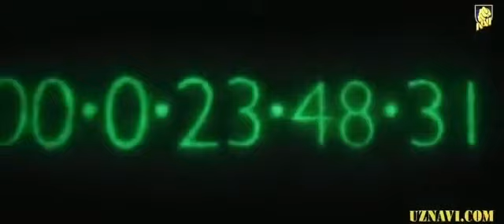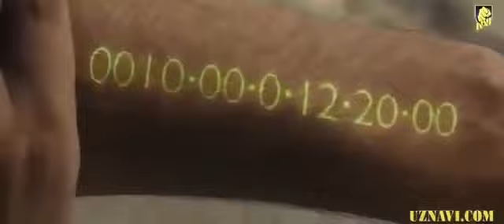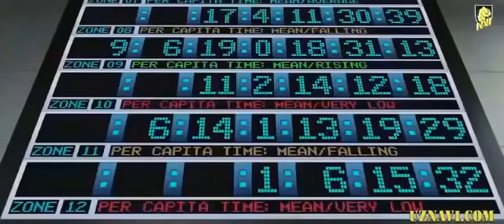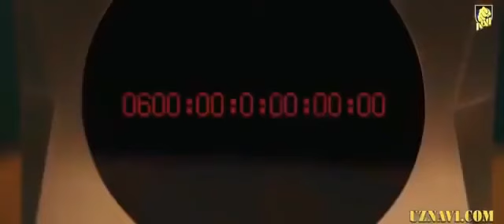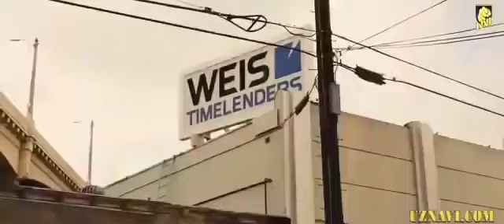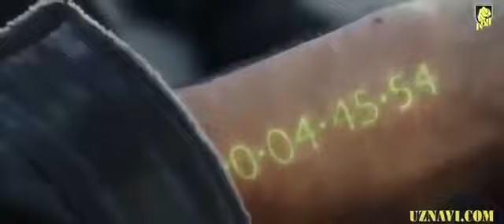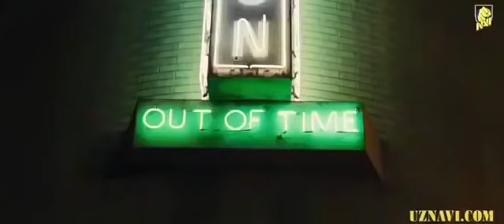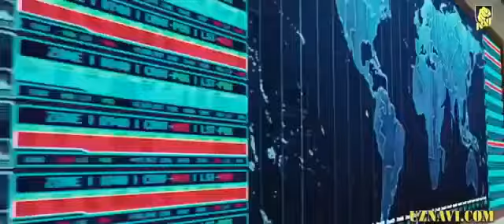Jangari kino ozbek tikda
Jangari kino ozbek tilda